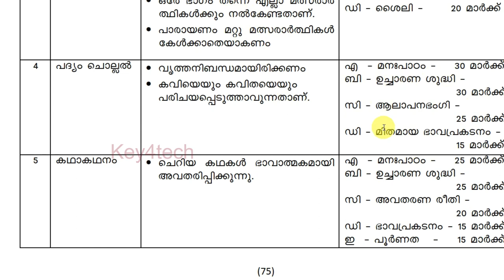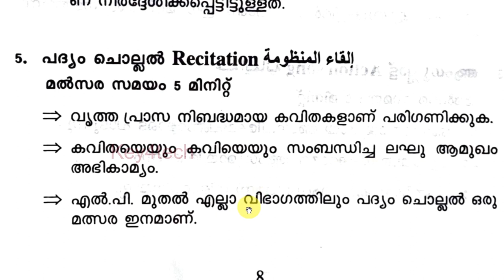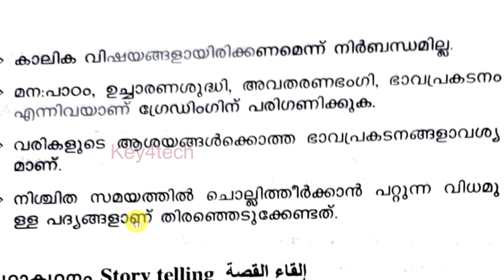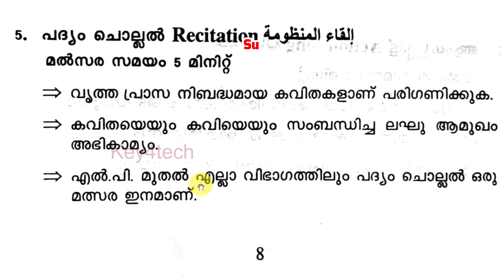Arabic Kalosavam | Poem Recitation LP - UP - HS - HSS | പദ്യം ചൊല്ലൽ മത്സരത്തിന് തയാറാവാം👆👆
കേരള സ്കൂൾ കലോത്സവം - Poem Recitation LP - UP - HS - HSS മത്സരത്തെക്കുറിച്ച് അറിയേണ്ടതും മനസ്സിലാക്കേണ്ടതും ഒരൊറ്റ വീഡിയോയിലൂടെ...

arabic storytelling
arabic padapayatt
arabic kayyezhuthu
arabic kaiyezhuthu malsaram
arabic kayyaksharam
arabic vivarthanam
arabic prasangam
arabic adikkurippu
arabic kathaprasangam
arabic mushaira
arabic mushaara
arabic mushara